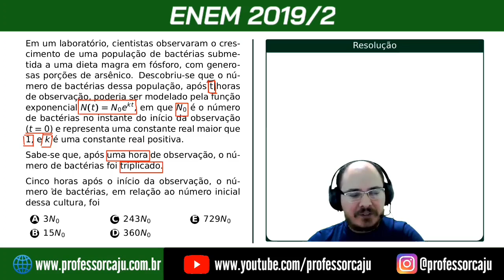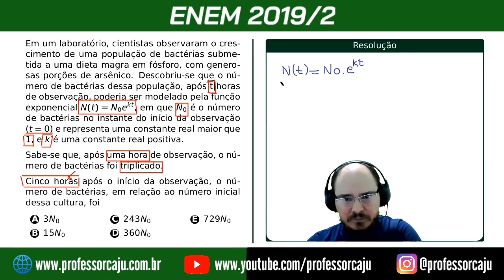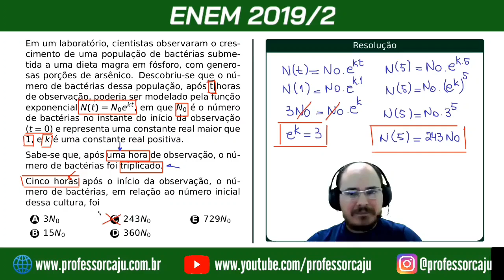ENEM | MATEMÁTICA | CAPÍTULO 08 (FUNÇÕES) | QUESTÃO 067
Em um laboratório, cientistas observaram o crescimento de uma população de bactérias submetida a uma dieta magra em fósforo, com generosas porções de arsênico. Descobriu-se que o número de bactérias dessa população, após t horas de observação, poderia ser modelado pela função exponencial N(t) = N0ekt, em que N0 é o número de bactérias no instante do início da observação (t = 0) e representa uma constante real maior que 1, e k é uma constante real positiva.

Sabe-se que, após uma hora de observação, o número de bactérias foi triplicado.

Cinco horas após o início da observação, o número de bactérias, em relação ao número inicial dessa cultura, foi

e ganhe caderno resumo de fórmulas, lista de matemática básica e Material de Estudo Direcionado (MED) para Física no ENEM e um link para acessar um canal e um grupo de discussões sobre vestibulares no Telegram.

Se também decidir assinar nossa plataforma, ganhará acesso a mais Vídeo Resoluções como essa, a milhares de resoluções comentadas (em PDF) de questões de matemática e física de vários(*) vestibulares de medicina espalhados pelo país, ao Plantão de Dúvidas On-Line(**), às Específicas On-Line(**), às Aulas Particulares On-Line(***).

Bons estudos!

(*) Para saber a lista completa basta olhar a sessão de perguntas frequentes na página principal do site.
(**) Exclusivo para assinantes de planos Ouro, Diamante ou Plus.
(***) Exclusivo para assinantes de planos Plus.